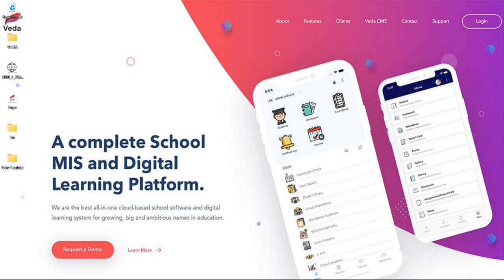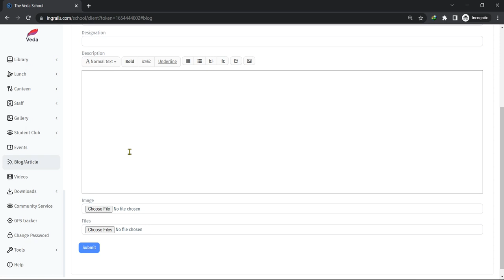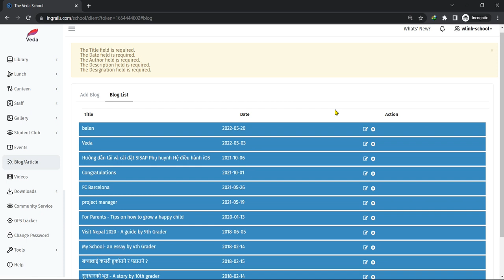Blogs Article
We built Veda to make education better by using technology, from simple tasks like attendance to lengthy accounting functions.

In 2014, a group of young people started a company called InGrails to serve digital products of the highest quality with best-in-class customer service. InGrails worked with more than 50 top-tier clients globally, like Gafencu Men Magazine, Dwellease, and more across various fields.
Bringing together the expertise and knowledge, we started on a journey to digitize schools through a new and unique product, Veda. Veda aims to solve the schools' inefficiency to carry out daily processes and the lack of adaptation of technology in schools.

• 95% Client Retention Rate.

Cities
Nepal Wide
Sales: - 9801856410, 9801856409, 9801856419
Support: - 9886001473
Pokhara, Syangja, Baglung, Damauli
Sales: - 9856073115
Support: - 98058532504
Birgunj
Sarlahi
Mahottari
Nuwakot
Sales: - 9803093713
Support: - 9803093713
Dhangadi
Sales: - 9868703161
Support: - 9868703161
Dang
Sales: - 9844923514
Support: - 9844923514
Lamjung
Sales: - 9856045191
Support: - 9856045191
Nawalparasi, Rupandehi